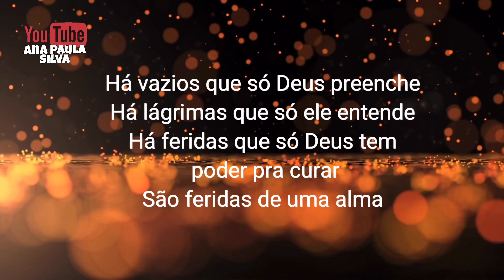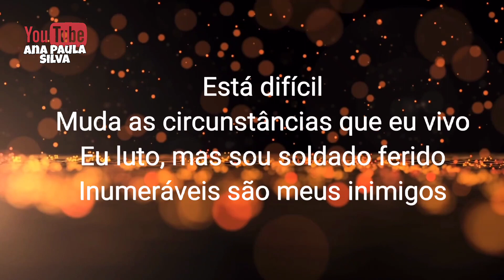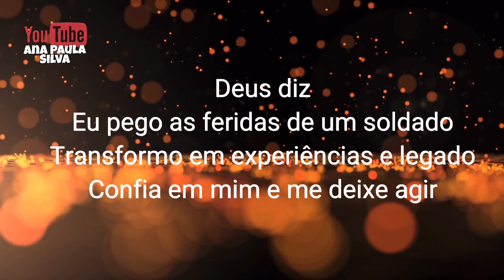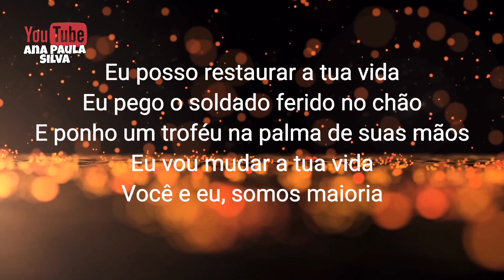Cassiane - Feridas de um Soldado (1 tom abaixo) playback com LETRA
Cassiane - Feridas de Um Soldado

Há vazios que só Deus preenche
Há lágrimas que só ele entende
Há feridas que só Deus tem poder pra curar
São feridas de uma alma

Você diz
Senhor, por que não muda esse cenário?
Parece que quanto mais eu estou lutando
Mais o vento sopra ao contrário

Está difícil
Muda as circunstâncias que eu vivo
Eu luto, mas sou soldado ferido
Inumeráveis são meus inimigos

Deus diz
Eu pego as feridas de um soldado
Transformo em experiências e legado
Confia em mim e me deixe agir

Eu posso restaurar a sua vida
Por mais que a circunstância seja a tua inimiga
A última palavra é a que vem de cima
Mantenha a calma e confia

Eu posso restaurar a tua vida
Eu pego o soldado ferido no chão
E ponho um troféu na palma de suas mãos
Eu vou mudar a tua vida
Você e eu, somos maioria